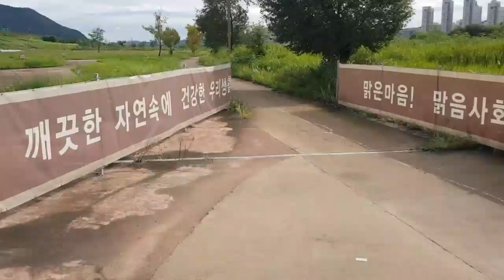외발자전거 금강종주(공주보-대청댐)20.08.31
외발자전거로 금강종주하기 (첫번째없는)두번째.

8월31일 동해안코스를 가고 싶었지만 비예보가 있어 금강 마무리 다녀왔습니다.

Unicyclist(외발자전거라이더)김기숙.정나리.김재인